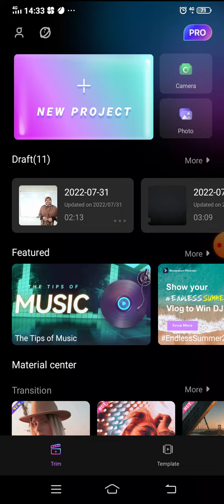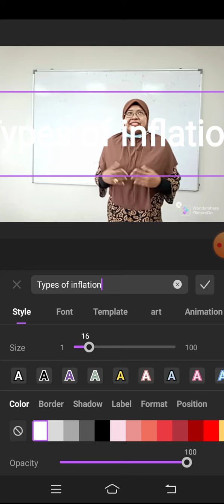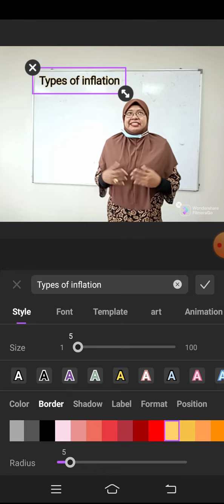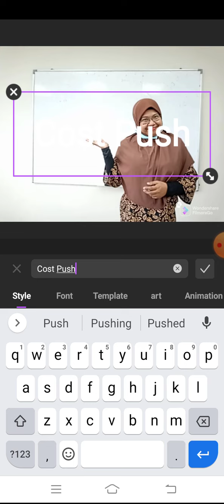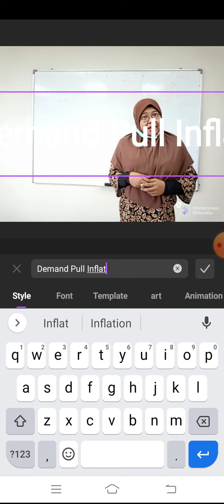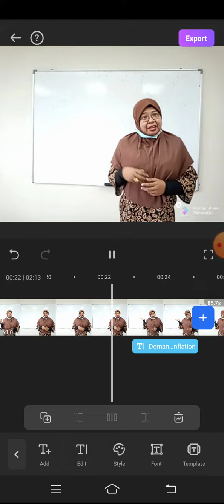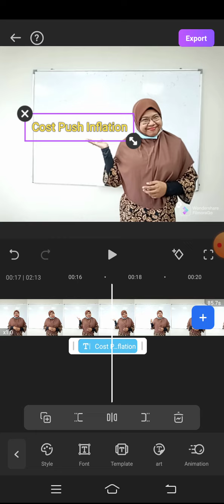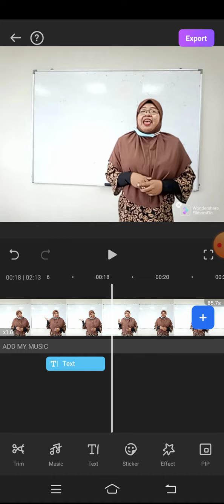Tambah text ke dalam video dengan FilmoraGo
Ini merupakan video tutorial untuk memasukkan text ke dalam video dengan menggunakan aplikasi FilmoraGo